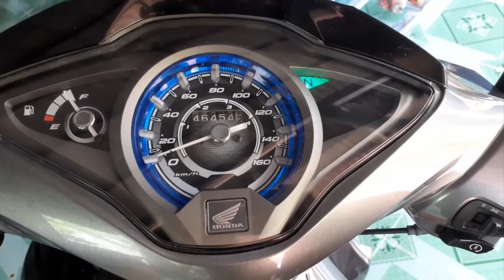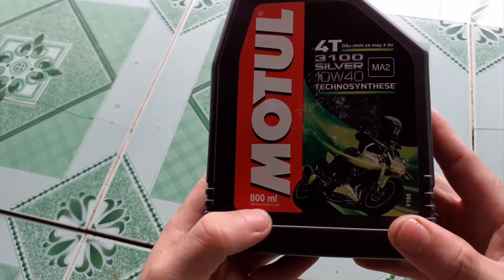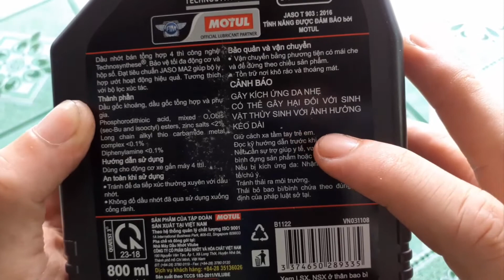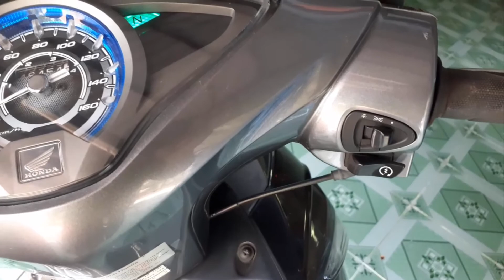NTĐ - Thay Nhớt Motul Cho Xe Future 125 (Motul Oil Changes For Future 125)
Đây là kênh Video chính chủ của Nguyễn Thanh Đại. Nội dung chia sẻ về cuộc sống quanh ta. Kênh này lúc trước mình chia sẽ về kiến thức nghành điện - điện tử.  Rất mong được sự ủng hộ của mọi người.

Bài hát :            Kaibu
Nghệ sĩ:            Killercats
Người cấp phép cho YouTube:
AEI (thay mặt cho NCS); Featherstone Music (publishing) và 1 Hội bảo vệ quyền âm nhạc

Sky High
Nghệ sĩ
Elektronomia Nightcore
Bên cấp phép cho YouTube:
AEI (thay mặt cho NCS); LatinAutor, Featherstone Music (publishing), ASCAP, UNIAO BRASILEIRA DE EDITORAS DE MUSICA - UBEM và 14 Hội bảo vệ quyền âm nhạc